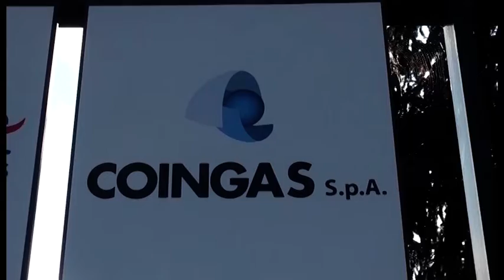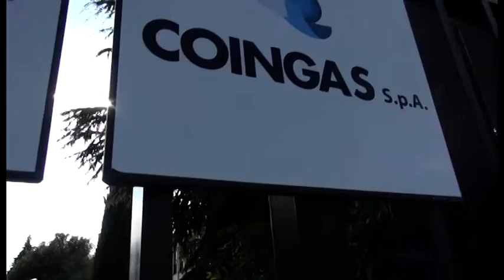Inchiesta Coingas, chiuse le indagini: 13 indagati